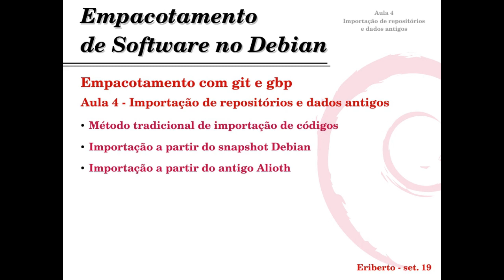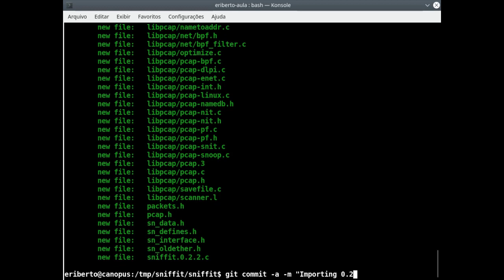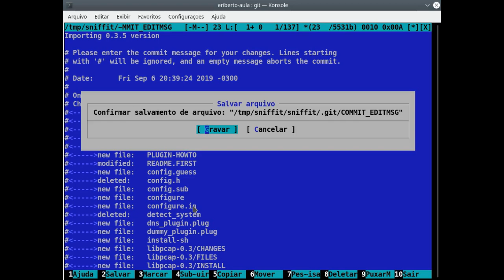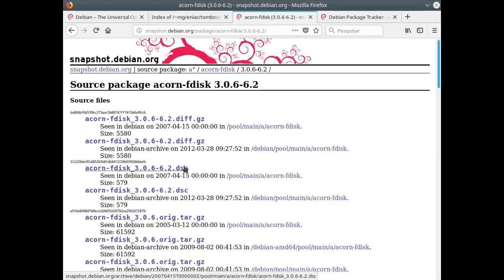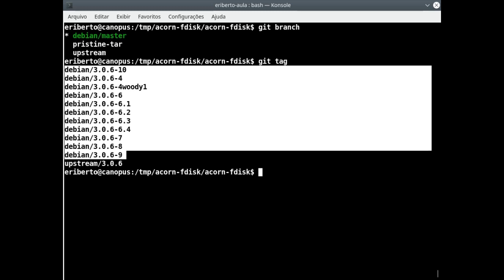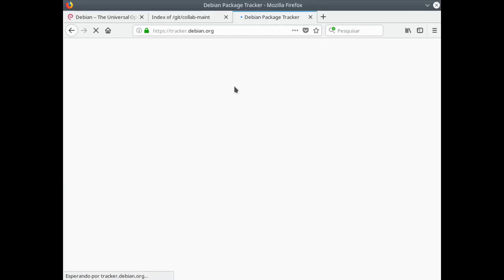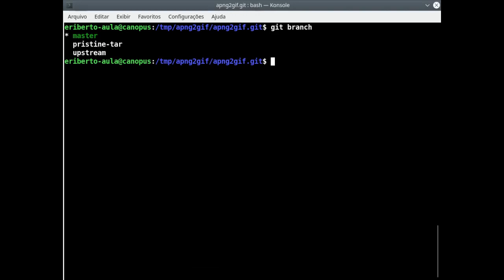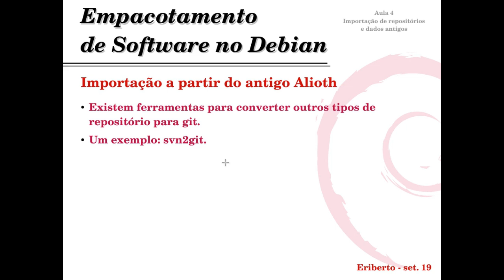Empacotamento Debian - Uso de GIT e GBP (aula 4)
Vídeo integrante do curso on-line (videoaulas) de empacotamento de software no Debian (Linux, Hurd, KFreeBSD), ministrado por João Eriberto Mota Filho. Filmado em setembro de 2019.

Aula 4 - Importação de repositórios e dados antigos

ESTE VÍDEO É DESTINADO A QUEM JÁ CONHECE O ASSUNTO EMPACOTAMENTO NO DEBIAN.

Conteúdo:

Método tradicional de importação de códigos
Importação a partir do snapshot Debian
Importação a partir do antigo Alioth